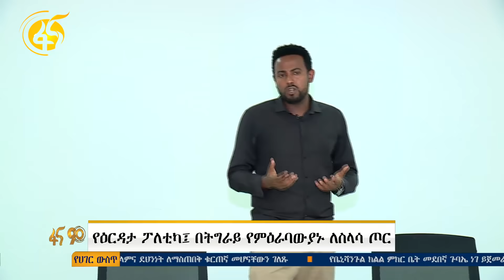የእርዳታ ፖለቲካ፤ በትግራይ የምዕራባውያኑ ለስላሳ ጦር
FBC, Fana_TV የእርዳታ ፖለቲካ፤ በትግራይ የምዕራባውያኑ ለስላሳ ጦር